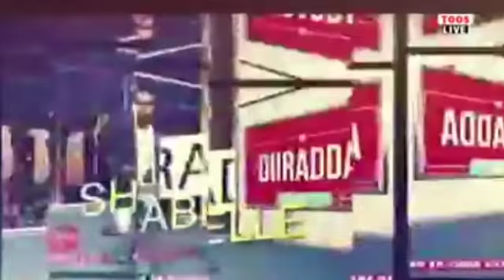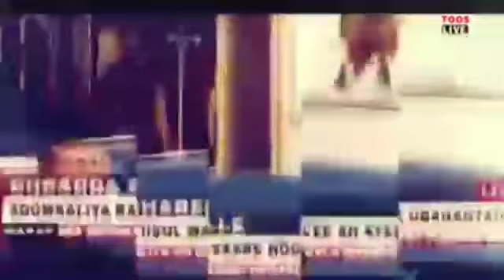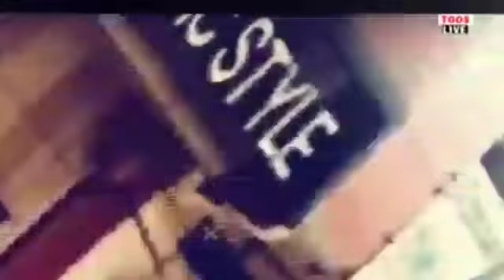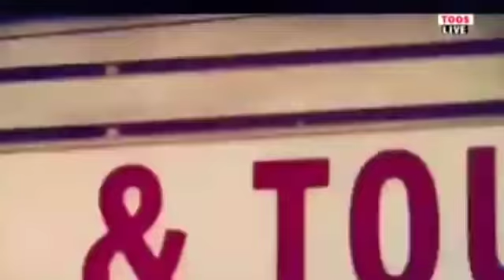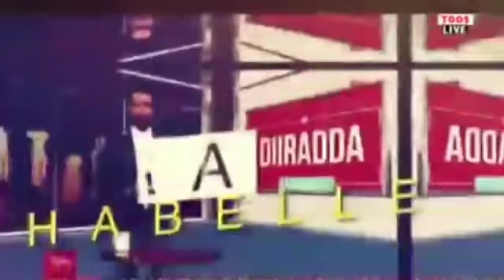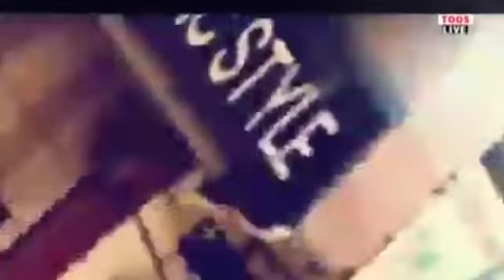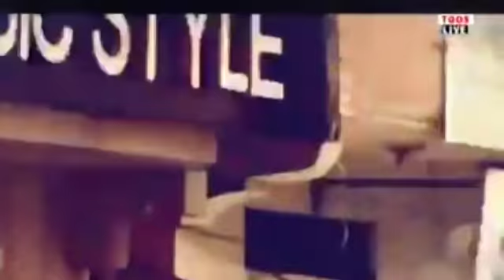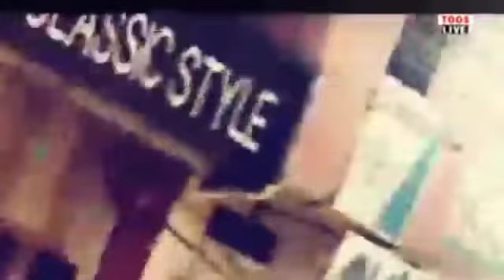DAAWO Faarax Macalin Oo Ka hadlay Khilaafka Farmaajo Iyo Kenya Mucaaradka